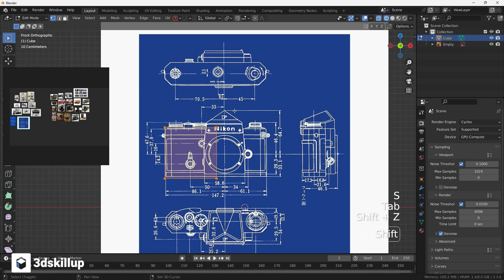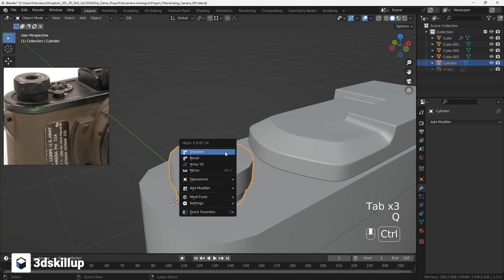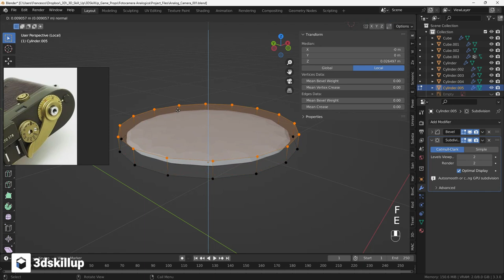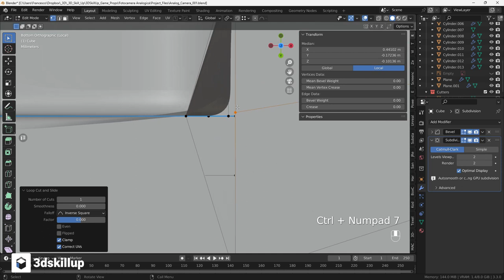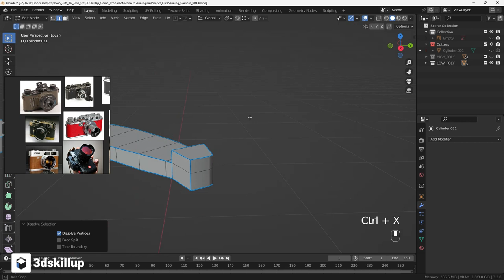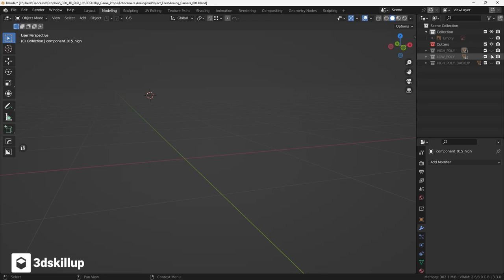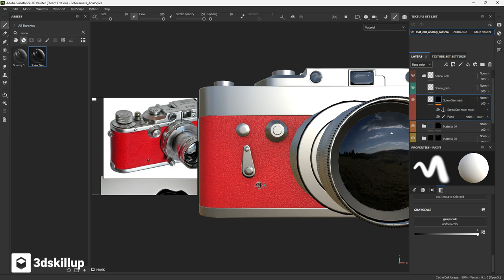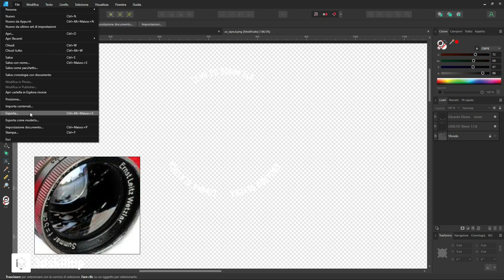🎥🔧 Timelapse - Create an Old Camera Game Prop with Blender & Tools!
🚀 Dive into our timelapse tutorial and master the art of game prop creation! In this video, you'll learn step-by-step how to bring an old analog camera to life using industry-leading tools. 📸🔹 Blender Mastery: Watch the highpoly and lowpoly modeling, along with meticulous unwrapping in Blender. A must-watch for aspiring 3D artists!🔹 Marmoset Toolbag Tactics: Discover the secrets of effective baking with Marmoset Toolbag. Perfect your skills for realistic textures.🔹 Substance Painter Secrets: Get an insider's look into texturing with Substance Painter. We’ll guide you through creating stunning, realistic textures for your game prop.🌟 Whether you're a beginner or a seasoned pro, this timelapse tutorial is packed with tips and tricks to enhance your 3D modeling and texturing skills.✅ Subscribe to 3DSkillUp for more insightful tutorials and tips in game development and 3D modeling.

📙 Blender documentation You can support the development and future of Blender
🔗Affiliate Zone (exquisite stuff 😍)By purchasing through one of the affiliate links below I can earn a useful percentage to support the 3DSkillUp channel 👇🔥 Old Chair Full Creation Process (by Andrew Averkin) 🔥 Substance Painter Launch Pad.  Level up your texturing skills in Substance Painter (by CGBoost) Alive! Animation Course in Blender (by Pierrick Picaut) Learn HardOps and BoxCutter (by BlenderBros) 600 Architectural Kitbash/3d model (Ornament MEGA Pack) by Sahra Abedini Revolver Tutorial (by ChamferZone) can also follow 3D Skill Up on marketplaces:🔥 BlenderMarket Asset Store updated and Follow 3DSkillUp on:👉 Facebook Instagram Twitter